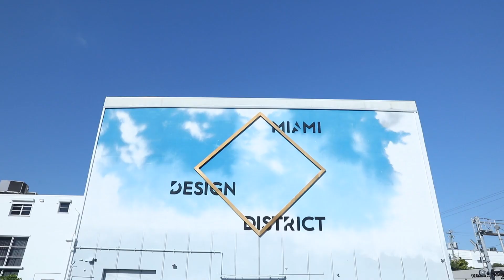ARESMiami Studio: An experience not to be missed.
ARES opens an exclusive studio in the innovative and sophisticated Miami Design District. From Modena to Miami, ARES brings the cutting-edge designs and advanced technologies for limited series automobiles and motorbikes hand-crafted by Italian artisans.

ARES caters to collectors, connoisseurs, and enthusiasts who appreciate exclusive and rare vehicles that are rolling works of art. The ARESMiami Studio is the ideal environment to engage and interact with clients and introduce them to the ARES brand philosophy. It is designed to intrigue guests and welcome them into a new era of 21st century coachbuilding.

ARES Modena, Engineers of Emotions.

ARES Design, Engineers of Emotions.